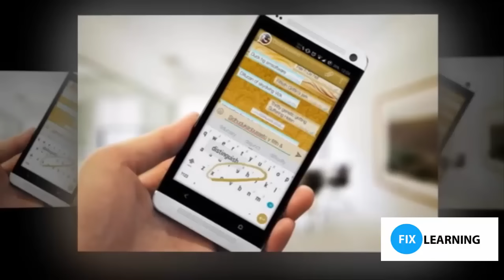What will Happens if Whatapp gold Enters in your phone-Tamil Tutorials